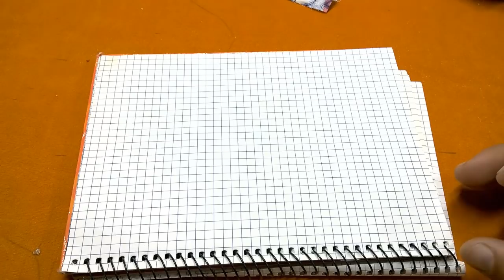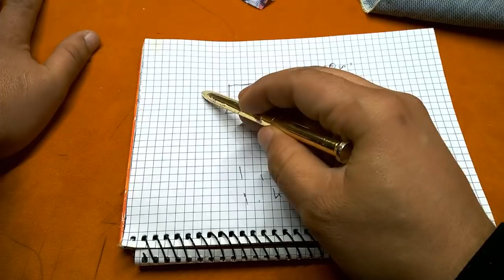طريقة خياطة غطاء الطاولة او الصفرة